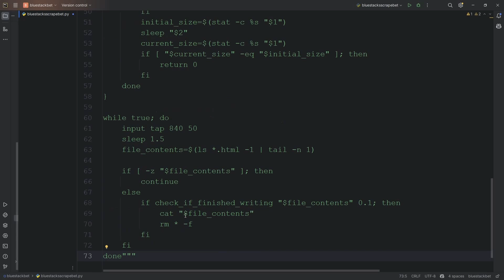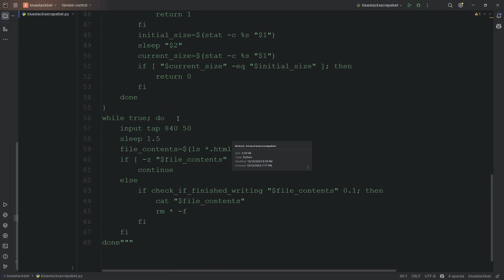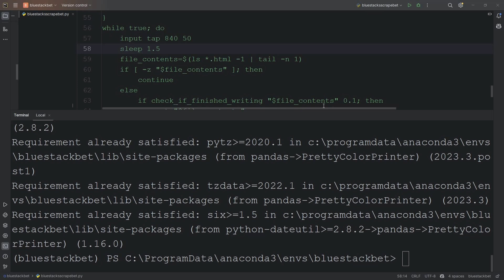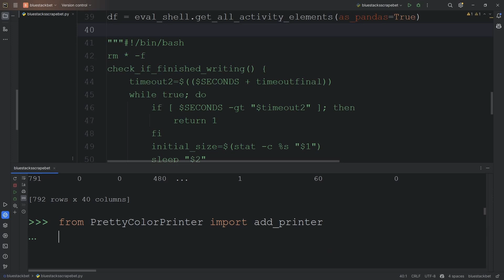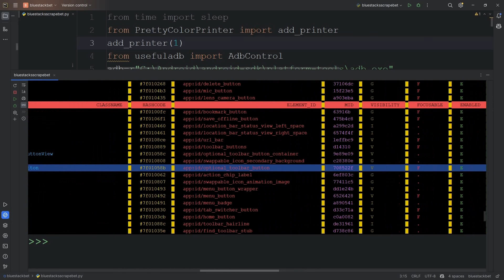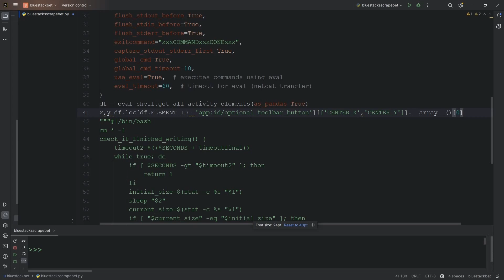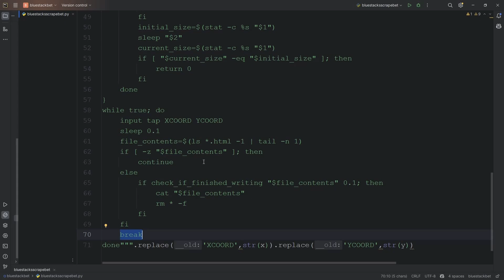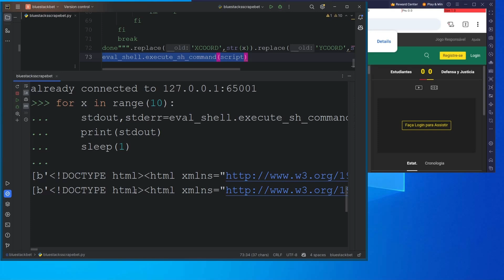7 - Web Scraping 2.0 - Python+BASH==Bomba!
Combinando as melhores técnicas de raspagem de dados